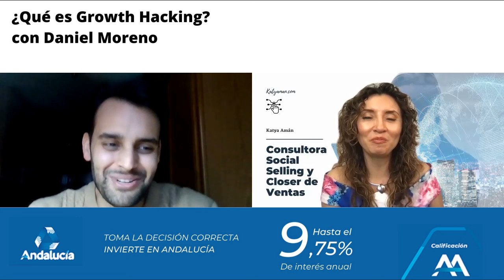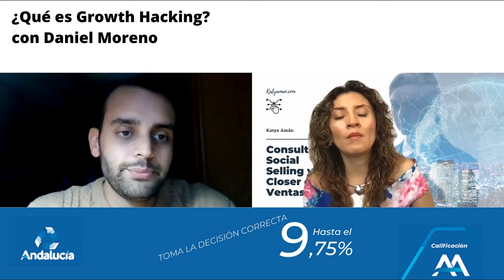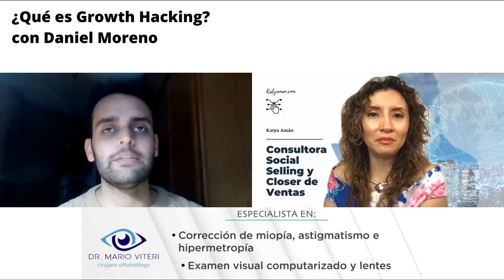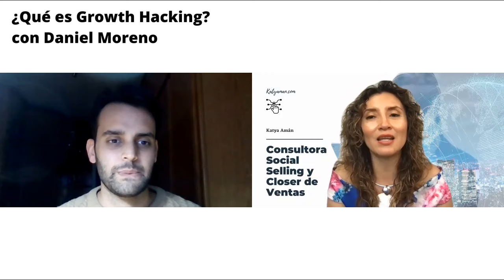852. ¿Qué es Growth Hacking? con Daniel Moreno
¿Por qué, cuándo y cómo se creó esta metodología de Growth Hacking?